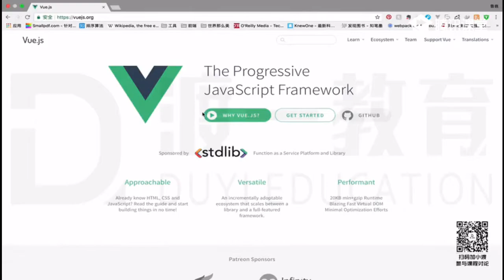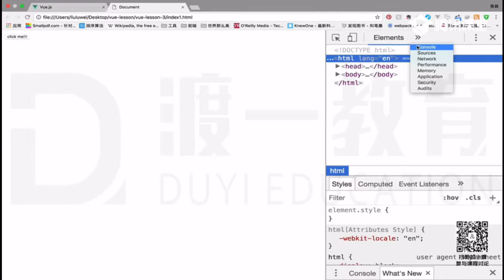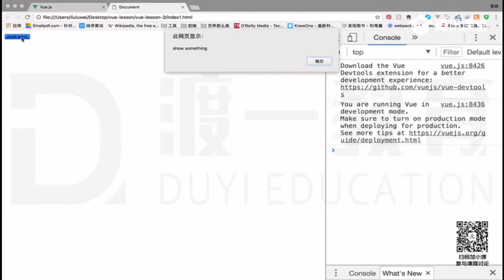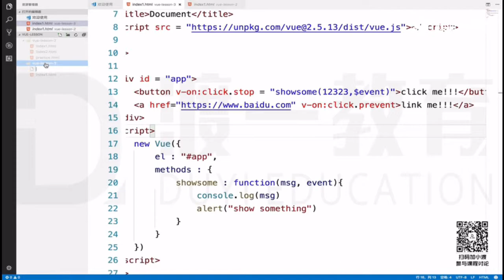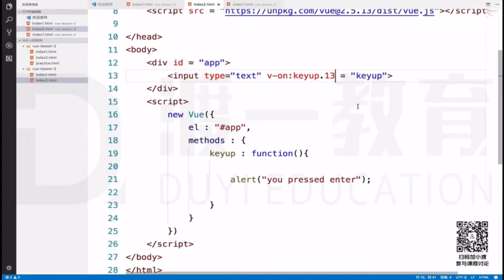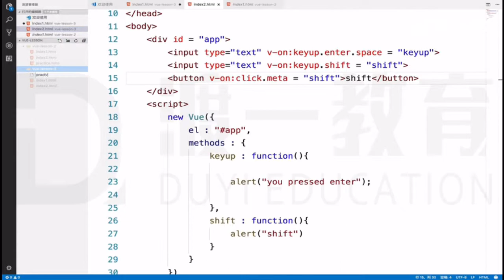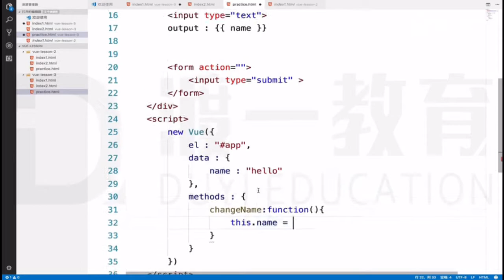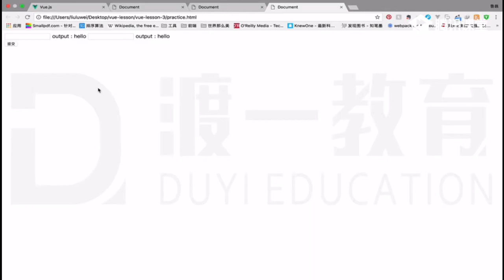3 事件使用及修饰符 —— 主流框架 vue.js 快速入门 系列视频教程